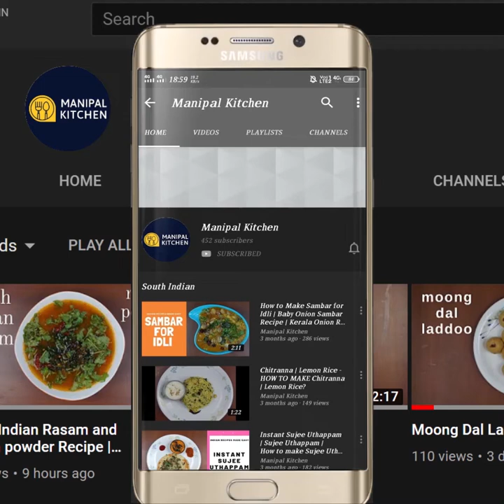Instant Green Peas Idli| ಇನ್ಸ್ಟೆಂಟ್ ಆಗಿ ಫ್ರೆಶ್ ಹಸಿರು ಬಟಾಣಿ ಇಡ್ಲಿ ENO ಹಾಕಿ|Manipal Kitchen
Green peas season is full swing and that I  have given a try to this instant green peas idli and this tastes so yum either with a coconut chutney or with tomato sauce and also any other spicy dish like the potato pathal bhaji etc., Here goes the recipe for instant green peas idli.
 INGREDIENTS:
1. Fresh green peas - 1/2 cup
2. Normal medium sujee - 1/2 cup(ROASTED)
3. Curd/yoghurt - 1/2 cup
4. Green chili -1
5. Ginger - 1/3 " piece
6. Salt- as per taste
7. Eno fruit salt - 1/3 tsp
8. Water - around 1/4 cup to adjust & grind.
SEASONING:
1. Cooking oil - 2 tsp
2. Mustard seeds - 1/2 tsp
3. Chana dal - 1/2 tsp
4. Curry leaves - a few
5. Cashew pieces - a few
6. Whole cashews - a few
PROCEDURE: Roast sujee in a pan on low-medium flame adding a spoon of cooking oil till aromatic , but do not burn and change the colour.  Add green peas, green chili and ginger to a mixie bowl adding little water and grind it to a fine consistency and keep it aside. . Add roasted sujee  to a bowl.  To the same bowl add salt,  grind green peas mix. , curds and mix it well and keep it aside for 10 minutes.  By that time prepare seasoning  by placing a small pan with 2 tsp cooking oil in it on low flame.  On heating, add  cashew pieces and fry till crispy.  Transfer it to a plate.  To the same oil add mustard seeds to it.  Add chana dal as well and fry till mustard crackles and dal is fried.  Add curry leaves and the seasoning is ready.  Add the fried cashews  and the seasoning and also add eno salt 1/3 tsp and give a mix thoroughly.  Grease idli mold and fill in the batter and steam till cooked.  Serve hot with any side dish like kurma or with a coconut chutney! yum yum!